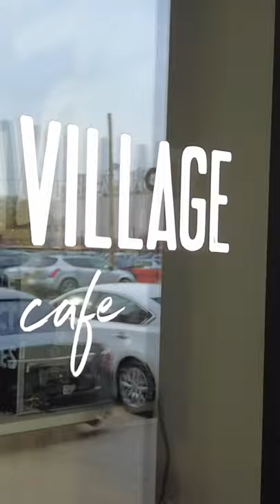Christmas Time in DC